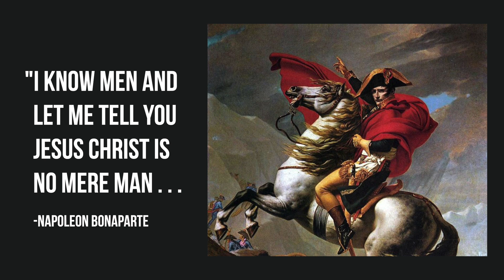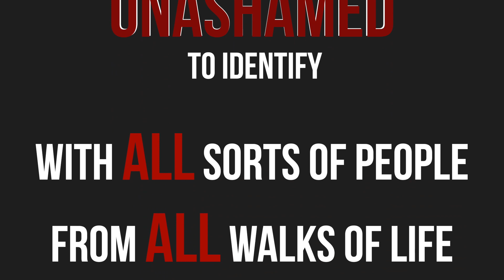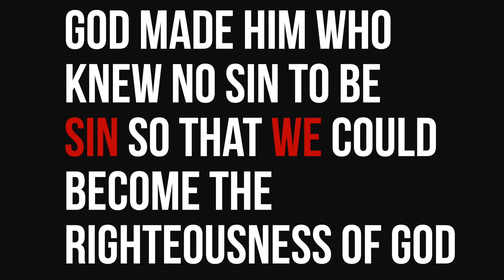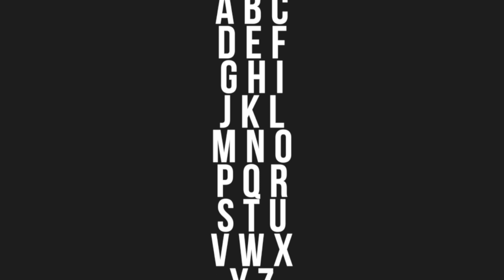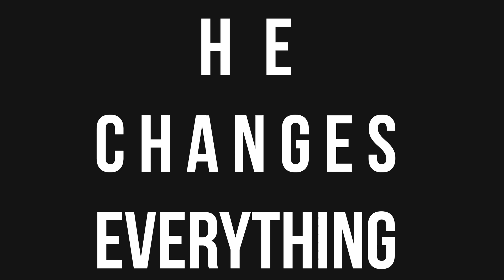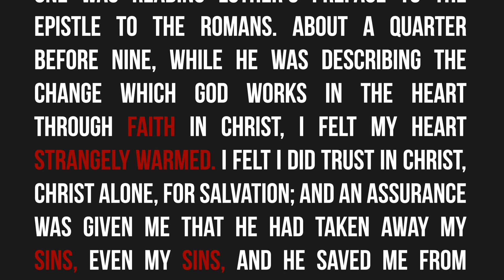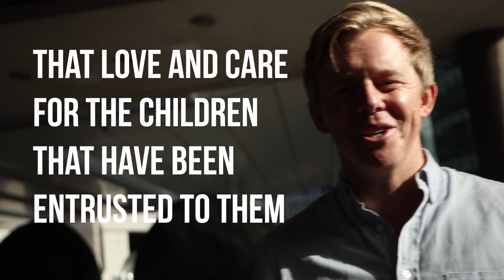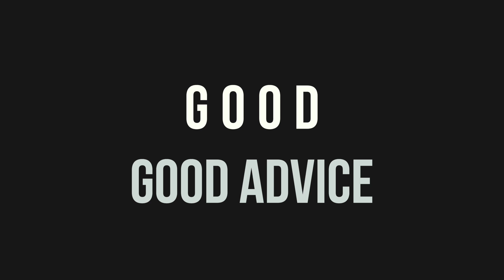JESUS CHANGES EVERYTHING / Luke 4:14-21, 2 Corinthians 5:21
We are a community shaped by the life of Jesus Christ. We desire for everything we say and do to be influenced by who He is and what He has already done for us. In this bible talk, Thomas shares with us some of who Jesus is and why Jesus makes all the difference for Redeemer. This is part two of seven in this current collection of talks we're calling: DO IT AGAIN.